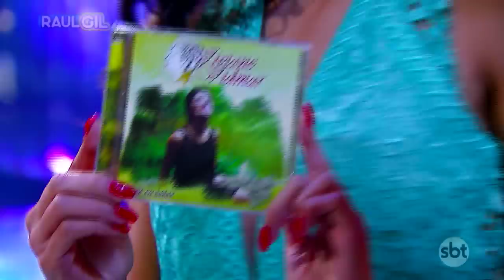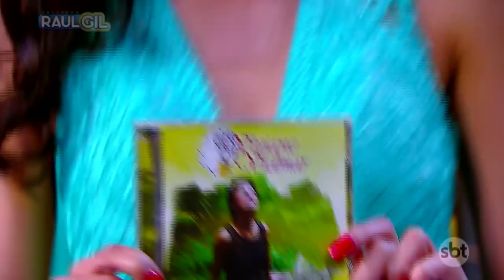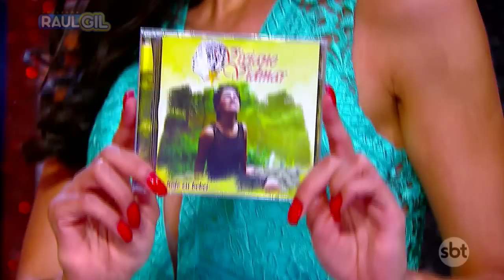Viviane Vidmar canta "Se hoje eu beber" no palco do Raul Gil!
Viviane Vidmar canta "Se hoje eu beber" no quadro Jogo do Banquinho no Programa Raul Gil!

emissora: SBT